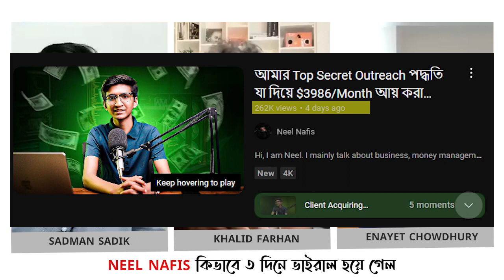শুধু ভিডিও এডিটিং করে মাসে ৭ লক্ষ টাকা | Secret Of Neel's Success | Trinomial Podcast Highlights